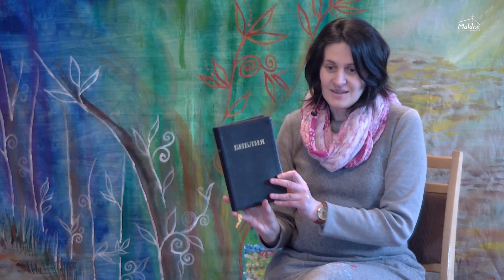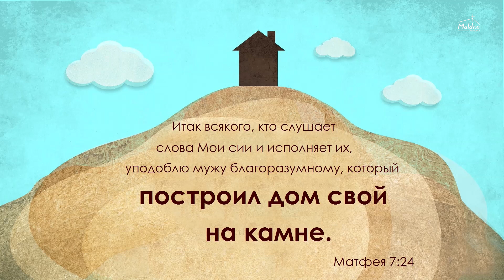Воскресная школа Online. Урок 1. Дом на камне.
Сегодня первый урок в нашей Online Воскресной школе.